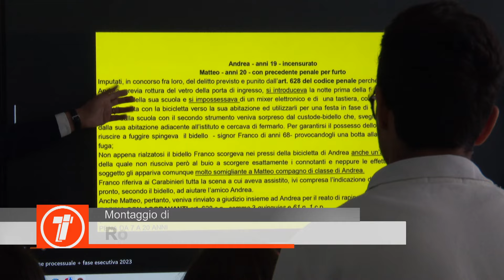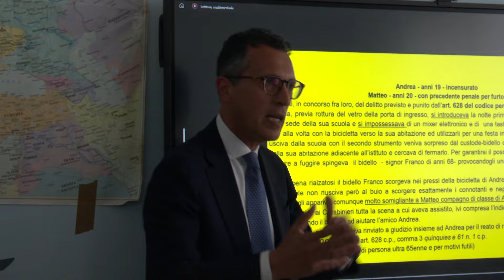Liceo Statale G. Buchner. Legalità nelle scuole. Una lezione interattiva sul processo penale